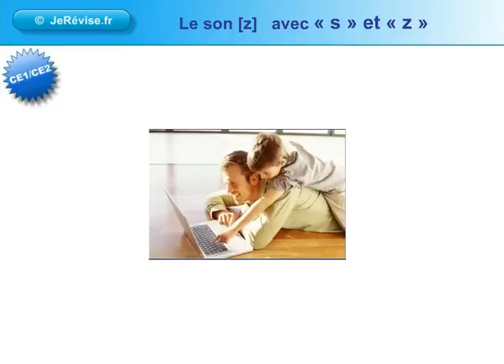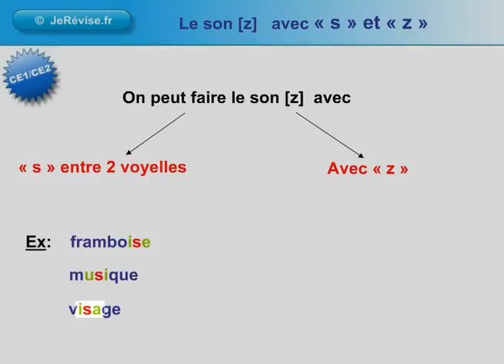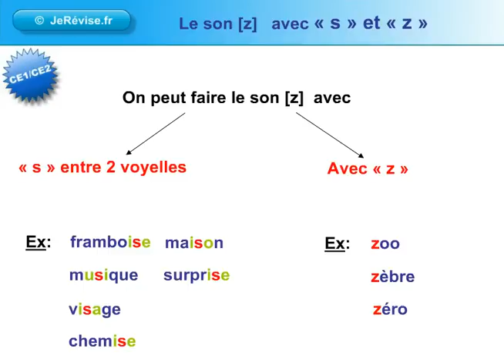Son [z] avec "s" ou "z" leçon de français pour le CP CE1 CE2 french learning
Leçon de français pour le CE1 CE2 FLE : Comment faire le son [z] avec les lettres "s" ou "z" ?

Apprendre le français, Learn French, Französisch lernen, Aprender el francés, Aprenda Francês, Enterarse de francés, 学习的法国人, Apprendere il francese, Изучите Француза, وخسر الفرنسي الذي يعرف , למד את הצרפתי, フランス人を知ってください, leren de Fransman, Aprenda o francês, invata pe francez